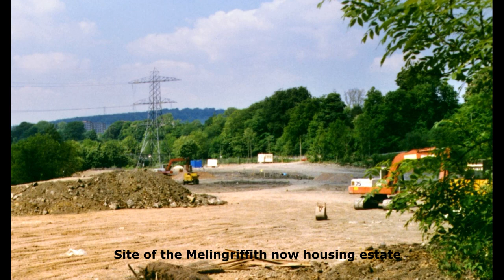Colour and colourised photos of Whitchurch & Llandaff North, Cardiff.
Colour and colourised photos of Whitchurch & Llandaff North, Cardiff. Some of the photos were coloured using 'My Heritage' colourising tool on their website (you can try it out for free).

If you like my videos & slideshows please let me know what you think by leaving comments.  If you like the video please click the like button too.  Thanks Steve